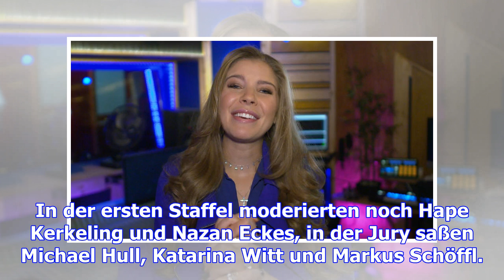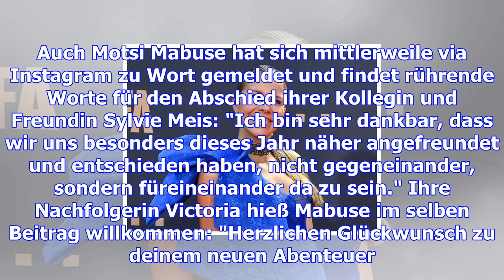"let's dance": victoria swarovski kommt als nachfolgerin für sylvie meis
RTL hat für "Let's Dance 2018" eine neue Co-Moderatorin angekündigt. Der Sender ersetzt Sylvie Meis ...